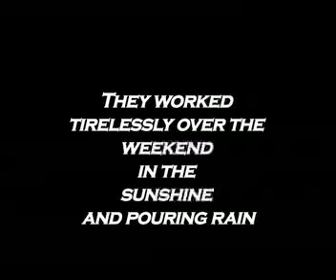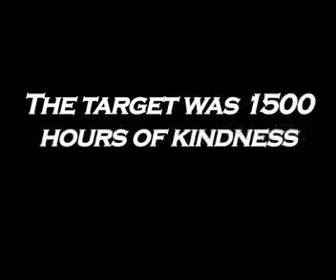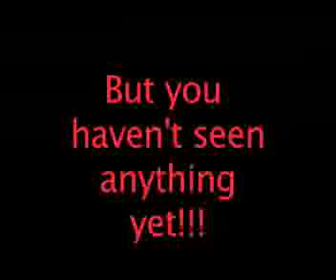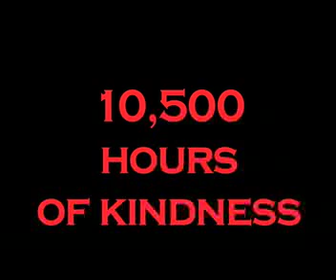ignite hope 2010 short trailer